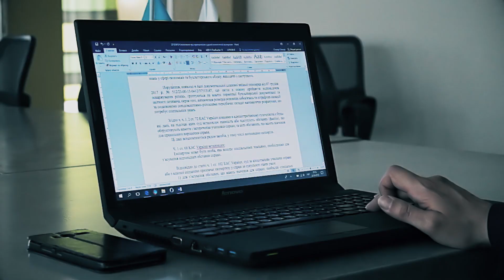Гайдамаки проти рейдерів: як пройшов 2019 рік